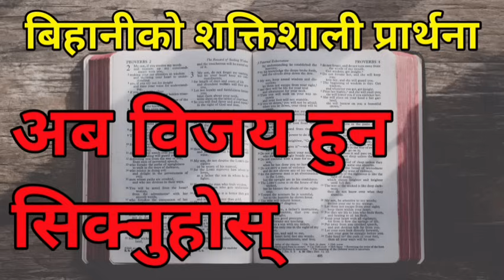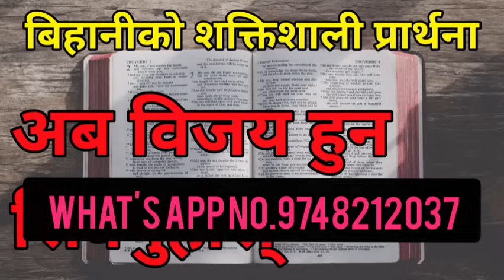Learn to be victorious now morning prayer || aba bijay huna siknuhos bihani ko prarthana